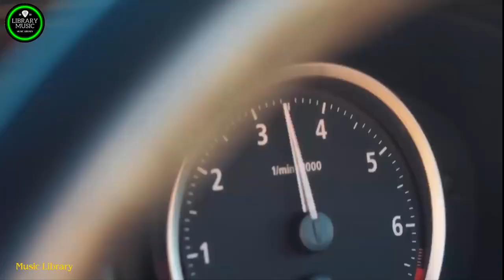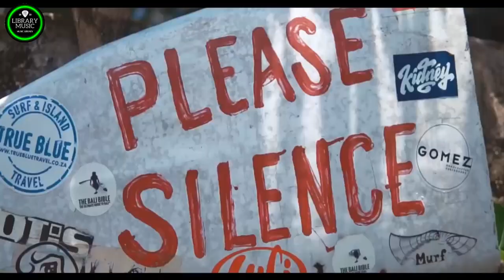Modern Talking, Boney M, C C Catch 90's - Disco Dance Music Hits - Best of 90's Disco Nonstop#18